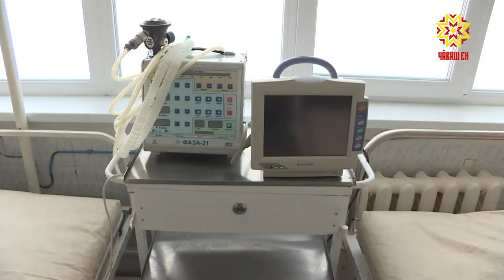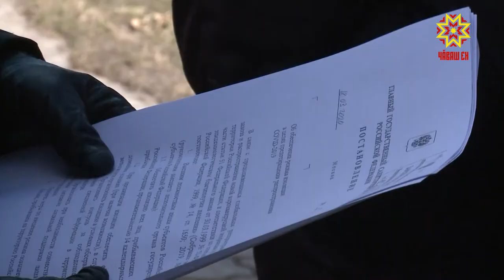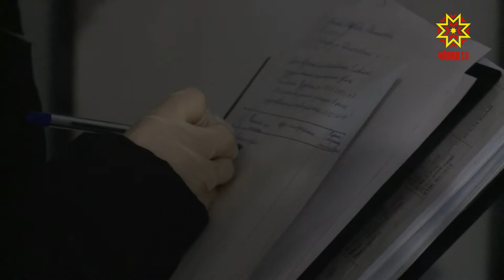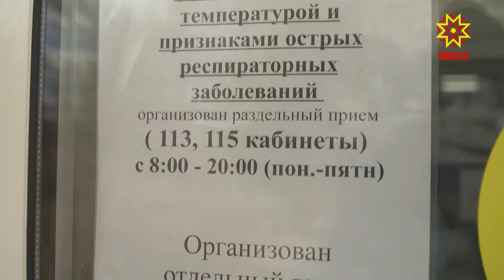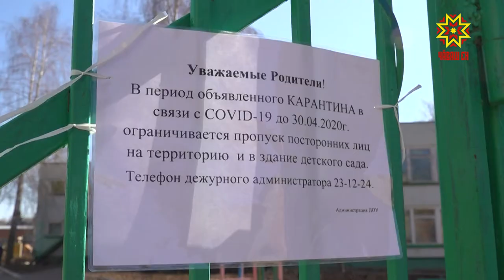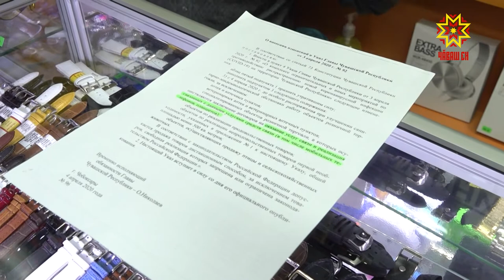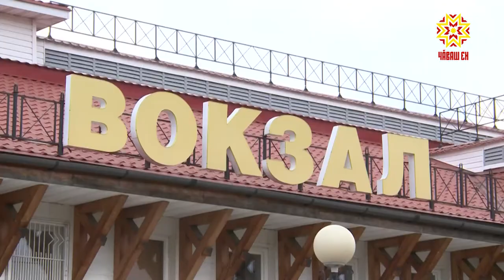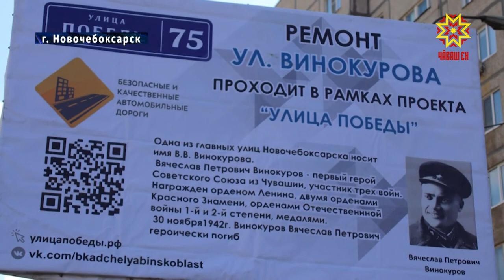Республика 07.04.2020 на русском языке. Вечерний выпуск